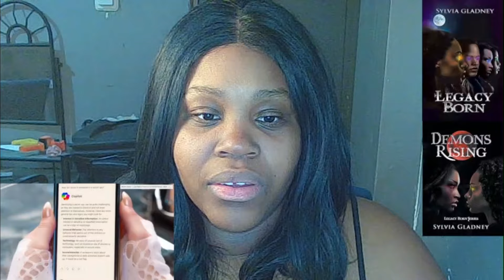Meghan Trainor To The Moon REACTION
Sylvia's sweet reactions react to Meghan Trainor   To The Moon

Sylvia's Sweet Reactions